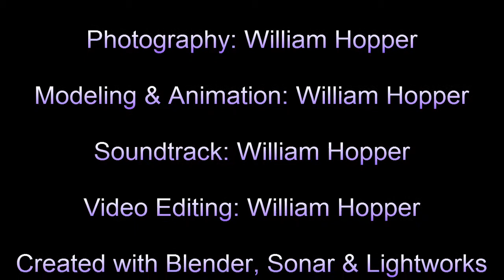South of Jackpot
Working with shadow passes, volumetrics and compositing in Blender 3D. Scene is from the highway south of Jackpot, NV. Sound effects all created with free software. Sound edited in Sonar. Video editing in Lightworks. There is a free version.